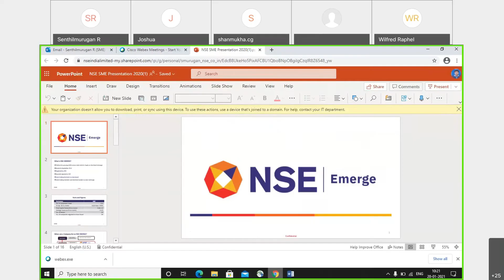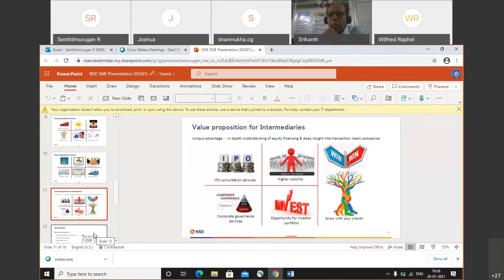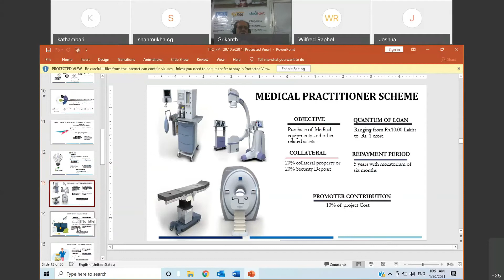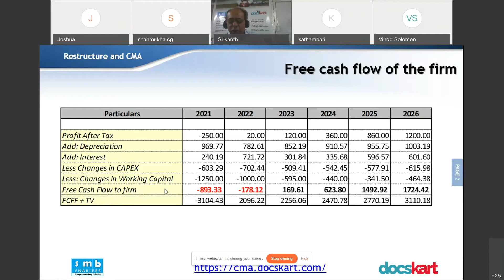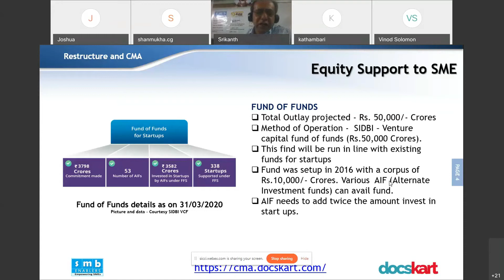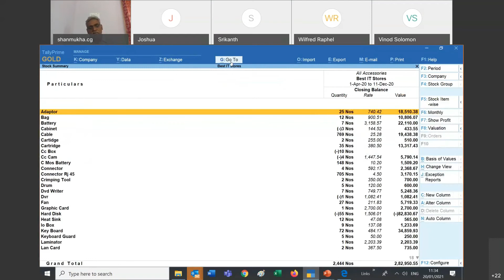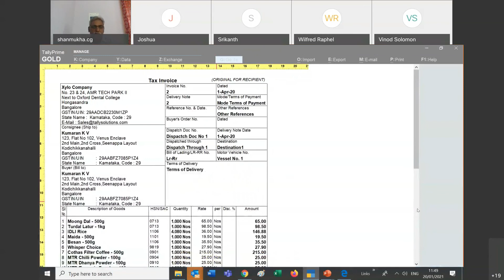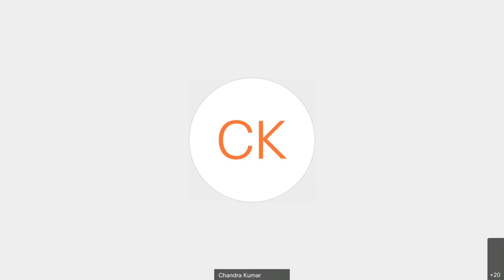SICCI Virtual Financial Clinic for MSMEs, Vellore